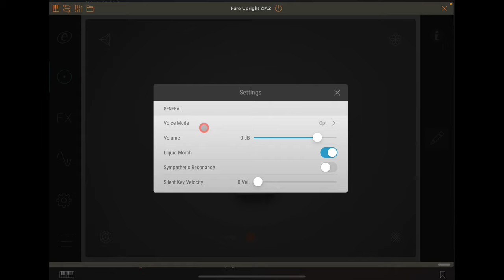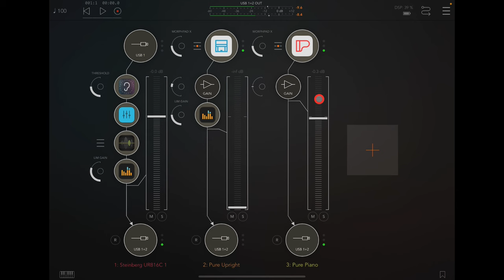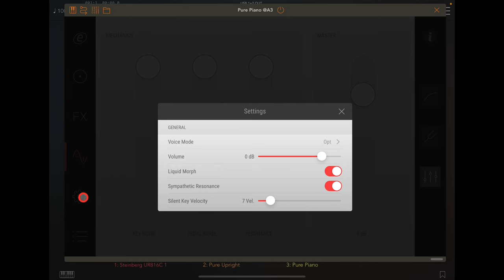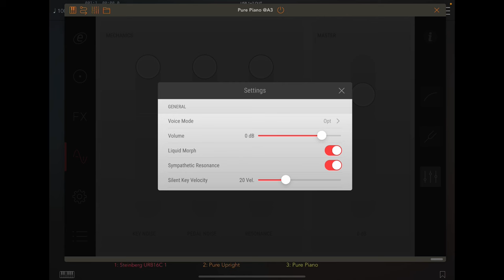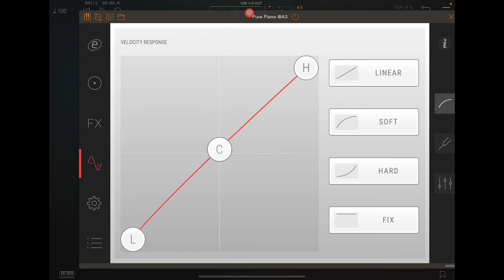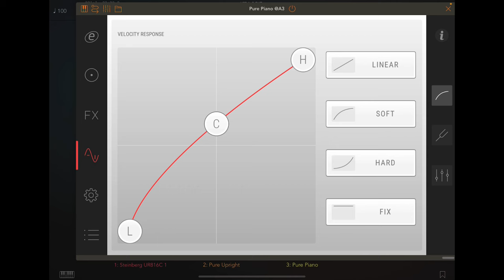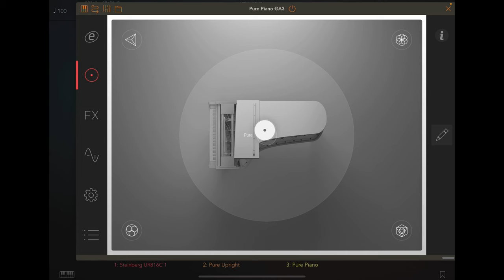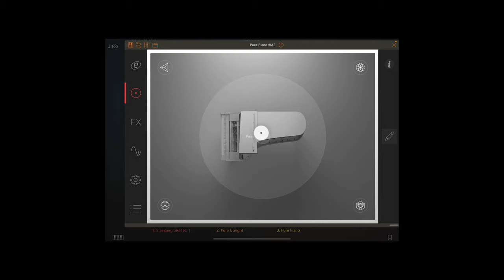Pure Piano & Pure Upright - Now with Sympathetic Resonance & Silent Key - Full Tutorial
You can get Pure Piano here at the App Store

You can get Pure Upright here at the App Store

More Koala Sample Packs and iOS Synth Preset Packs here at Gumroad